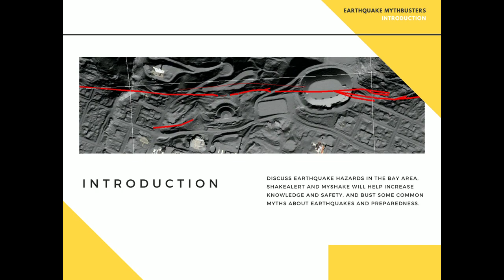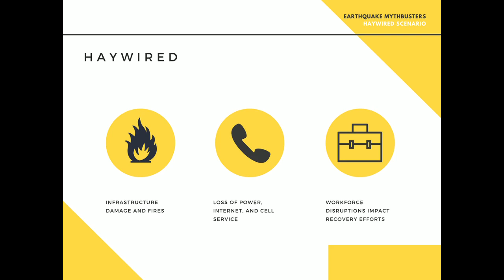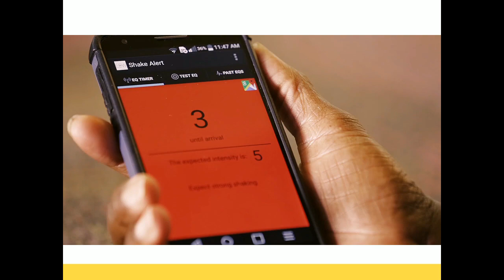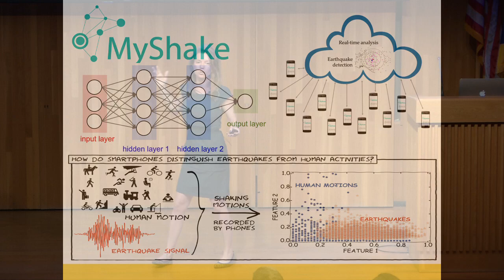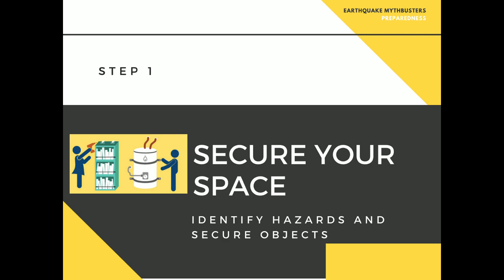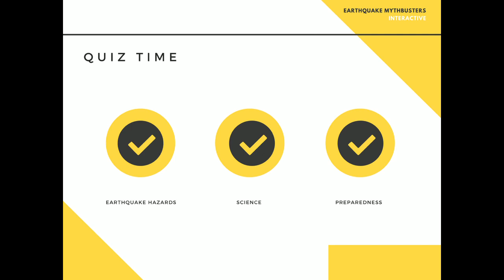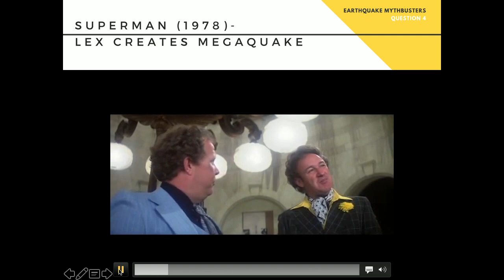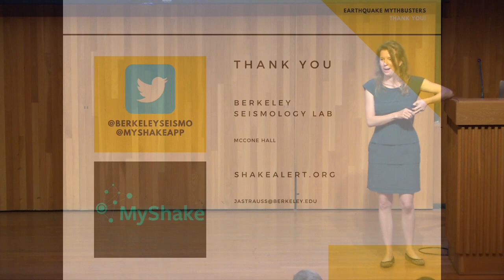Earthquake Mythbusters with Dr. Jennifer Strauss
Sibley Auditorium